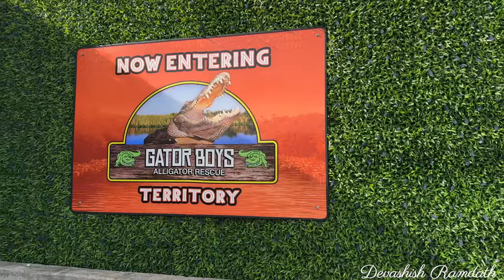Everglades Boat Tour and Miami Beach | 4K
One day to roam around Miami, join me and Asha (my friend and tour guide) on this journey.

0:00 Morning Run around
1:22 Everglades Park
4:00 GATOR SHOW
8:24 Miami South Beach
11:40 Home time